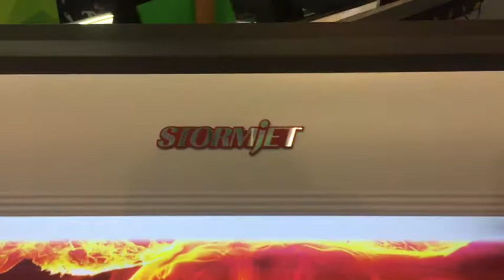Industrial design STORMJET Eco solvent printer 7160S in Serbia exhibition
SJ-7160S eco solvent printer,with good quality and attractive design